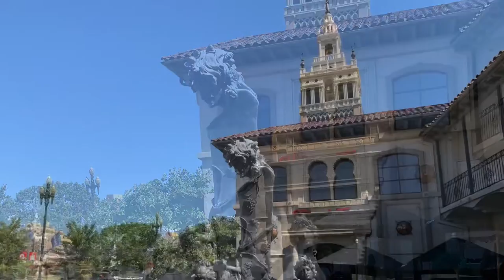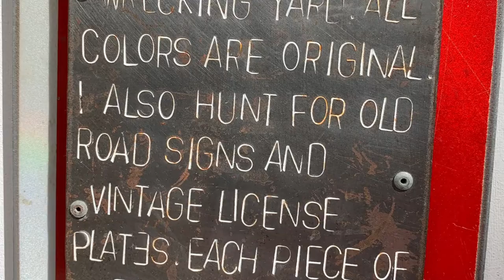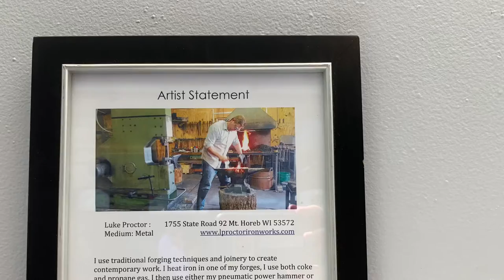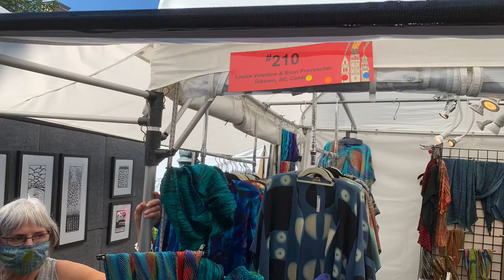Kansas City, Kansas